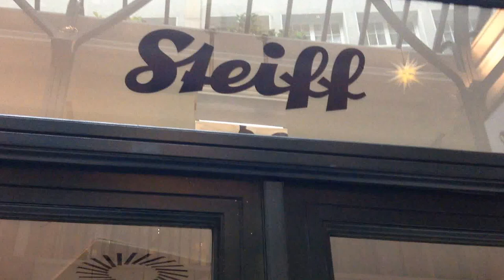*Teddy Bear* *Ositos Teddy Bear , Quién lo inventó?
Se inventó en Alemania una señora en el año 1880, y hasta el dia de hoy es un símbolo romántico y de amor
Su tienda se encuentra ubicada en Hamburgo y lleva su nombre,